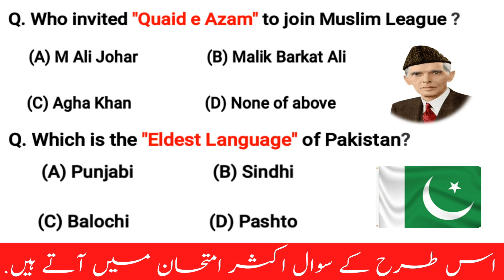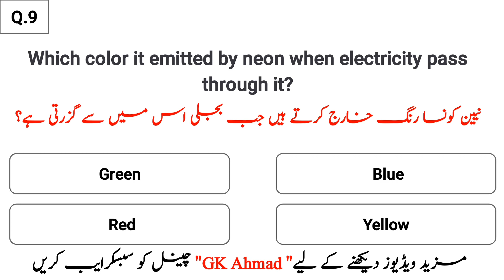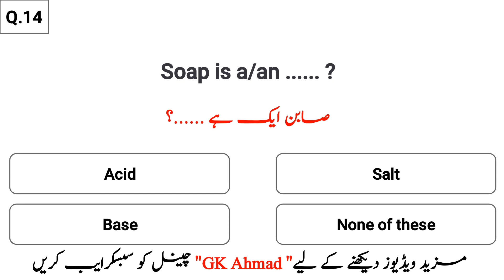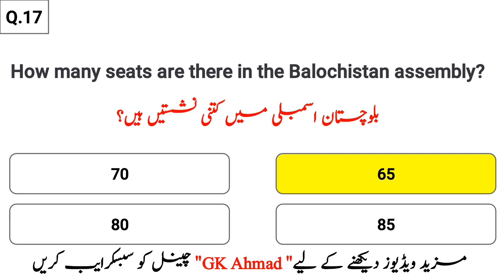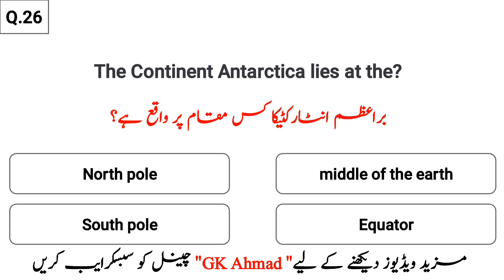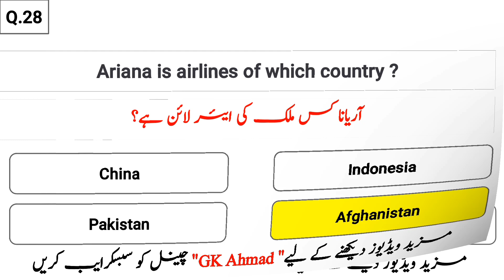Most Important And Repeated Questions From Past Paper | Must See This Video | GK Ahmad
Asslam o illakum welcome to GK Ahmad YouTube Channel. In this video we have shared most important and repeated questions.These Questions are taken from past papers and very important for preparation of all competitive exams like ppsc fpsc css nts fia etc.

Your Queries 👇👇
1. general knowledge
2. general knowledge quiz
3. general knowledge questions and answers
4. general knowledge questions
5. general knowledge 2022
6. general knowledge mcqs
7. general knowledge mcqs for entry test
8. general knowledge mcqs 2022
9. general knowledge mcqs with answer pak job gk
10. general knowledge in urdu
11. general knowledge in urdu about pakistan
12. general knowledge in urdu india
13. general knowledge in urdu mein
14. general knowledge in urdu language
15. general knowledge in urdu book
16. general knowledge in urdu questions
17. general knowledge in urdu mcqs
18. gernal knowledge in urdu mcqs
19. basic knowledge in urdu
20. gk questions and answers
21. gk questions and answers in english
22. gk questions in english
23. gk mcqs with answers
24. gk mcqs pakistan
25. gk mcqs 2022
26. gk mcqs for entry test
27. gk mcqs for ppsc
28. gk mcqs in english
29. gk mcqs for lat
30. gk mcq questions
31. gk mcqs for lat test
32. gk mcqs in urdu
33. gk in urdu question
34. islamic gk in urdu
35. science gk in urdu
36. telangana gk in urdu
37. gk mcqs in urdu
38. most popular gk question in urdu
39. gk in urdu gk questions and naya knowledge
39.sawal jawab in urdu gk paheliyan islamic question in
40. ppsc general knowledge mcqs 2021
41. ppsc general knowledge mcqs
42. ppsc general knowledge mcqs 2022
43. ppsc general knowledge mcqs online test
44. upsc most important general knowledge mcqs
45. ppsc general knowledge questions
46. ppsc chemistry general knowledge questions
47. fpsc general knowledge mcqs
48. fpsc general knowledge